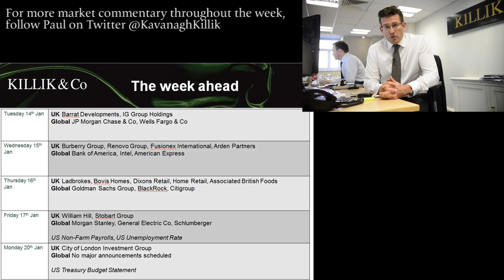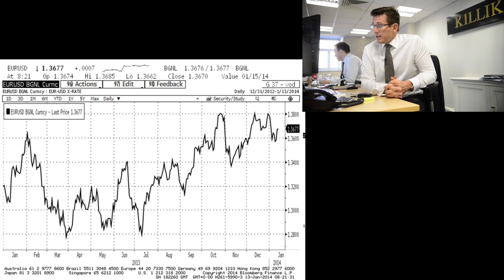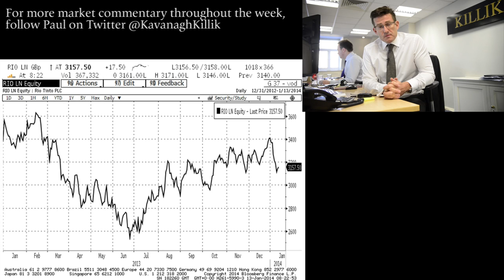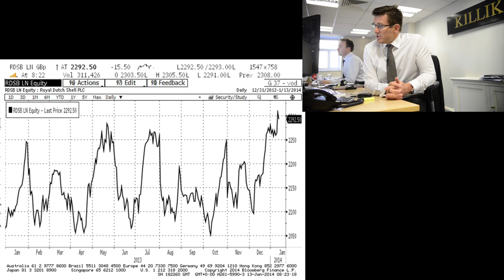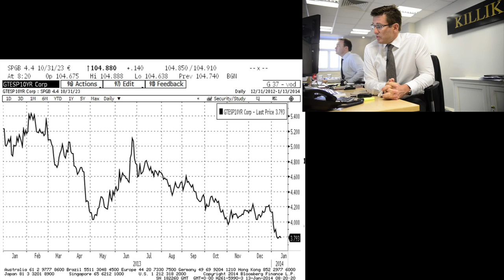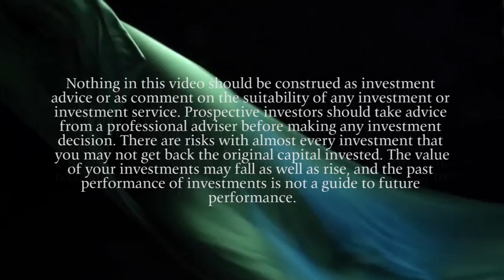Paul Kavanagh's Market Update, 13 January 2014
Paul Kavanagh on: The non-farm payroll figures, Sports direct taking a stake in Debenhams. Key upcoming macro events/releases, Bovis homes and Barratt development. Become a client